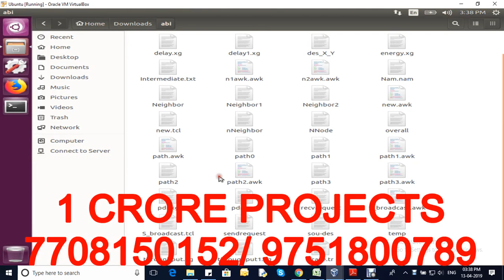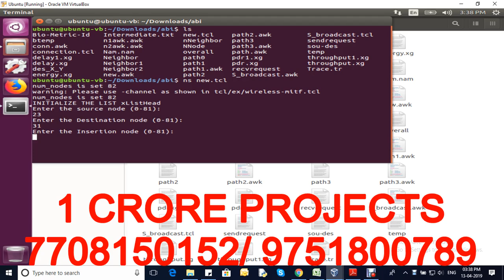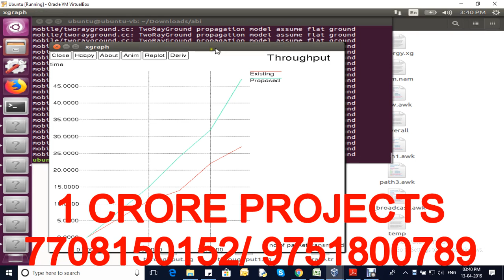Smart Mobility Management For D2D Communications In 5G Networks-1Crore Projects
1Crore Projects offer ENOUGH OF CLASSROOM KNOWLEDGE

CERTIFICATION FROM 1CRORE PROJECTS:
► Institution Scope

MISSION:
1. To offer top quality support that merge creativeness with value costs, while developing an effective relationship with our customers.
2. To regularly endeavor to fulfill or surpass our client needs and objectives of price, support, and selection.
3. To this end, we will execute regular opinions of the market to improve the customer business.

VISION:
1. We have a perspective to become a most significant and a powerful company to play a crucial part in business development.
2. We are dedicated to fulfill and go beyond our customer objectives by providing top quality solutions always.
3. To be the most passionately known organization in all our business sector while attempting to offer our customers with the best possible support.